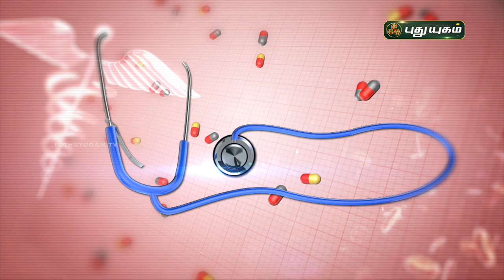ஆஸ்துமா பற்றிய சந்தேகங்களும் அதற்கான விடைகளும் | Wheezing-Asthma | Doctor On Call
ஆஸ்துமா பற்றிய சந்தேகங்களும் அதற்கான விடைகளும் :

RJR Hospital
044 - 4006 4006